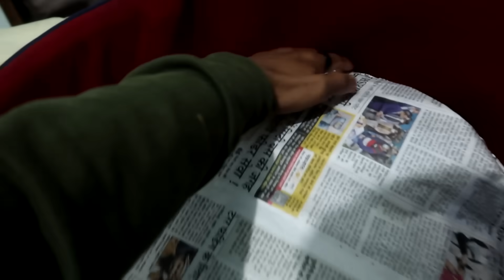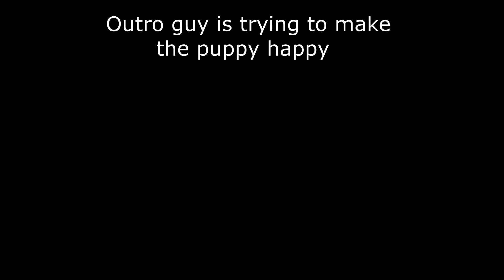Meet Blakey 🐶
This Video goes to this new member of the family, never thought i'll be living with a dog any day as I don't like dogs that much but it felt like she needed someone so I gave it a try :D
I don't know how this is going to be or if she is really going to live with us for long but lets hope for the best. She is not yet comfortable with us and doesn't feel like a family but hopefully she'll be able to get along with us soon. I am trying my best. I'll keep the updates and also will post some fun stuff related to the doggy on Instagram and Twitter, so make sure to follow if you are interested.